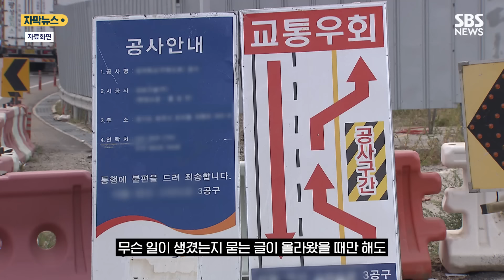온라인 신상 공개로 '마녀사냥'…공무원 극단 선택 수사 (자막뉴스) / SBS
항의성 민원에 시달리다 온라인 카페에서 신상정보가 공개된 경기 김포시 공무원이 숨진 채 발견돼 경찰이 수사에 나섰습니다.

인천 서부경찰서에 따르면 어제(5일) 오후 인천시 서구에서 김포시 9급 공무원 30대 A 씨가 극단적 선택으로 숨진 채 발견됐습니다.

경찰 조사 결과 A 씨는 지난달 29일 김포 도로에서 진행된 도로 파임 보수 공사와 관련해 차량 정체가 빚어지자 항의성 민원을 받은 것으로 확인됐습니다.

이날 저녁 한 온라인 카페에 김포 한강로가 주차장처럼 변했다며 무슨 일이 생겼는지 묻는 글이 올라왔을 때만 해도 A 씨를 비난하는 글은 없었습니다.

그러나 한 누리꾼이 공사를 승인한 공무원이 A 씨라며 그의 실명과 소속 부서, 직통 전화번호 등을 공개하자 A 씨를 비난하는 글이 빗발치기 시작했습니다.

카페에서는 '집에서 쉬고 있을 이 사람 멱살 잡고 싶네요', '정신 나간 공무원이네' 등의 격한 성토 글이 잇따랐습니다.

김포시는 A 씨가 최근 업무에 따른 악성 민원 등으로 심적 부담을 느낀 것으로 보고 진상 조사에 나설 방침입니다.

김포시 관계자는 "A 씨가 최근 보수공사와 관련해 항의성 민원이 들어오고 온라인 카페에서 본인을 향한 직접적인 비난이 이어지자 힘들어했다"며 시 차원에서 대응할 예정이라고 밝혔습니다.